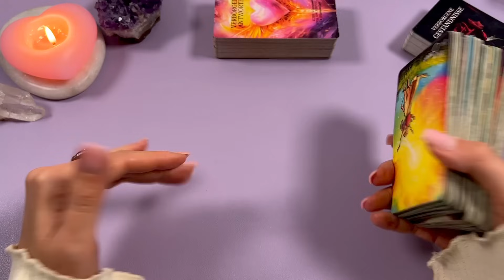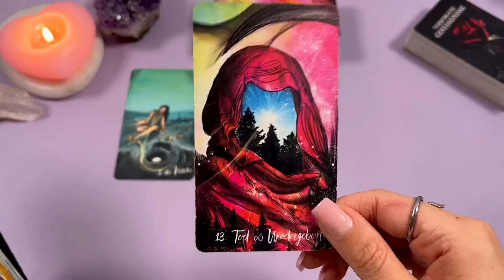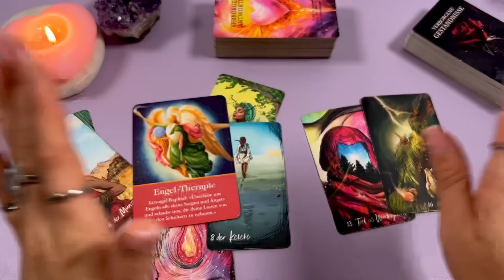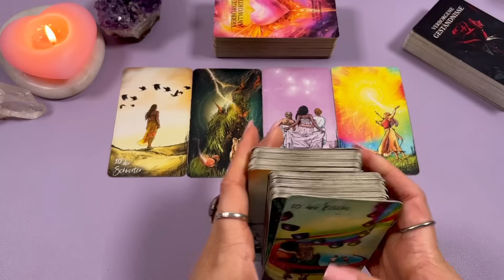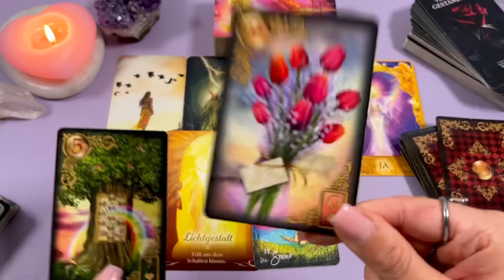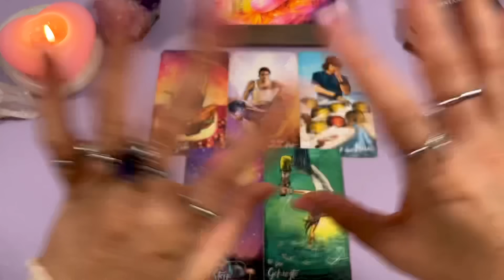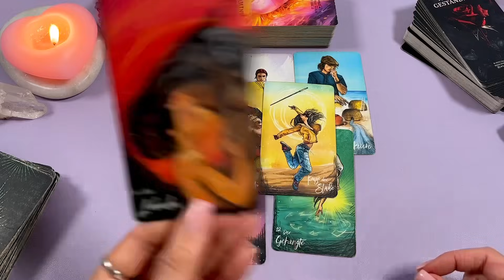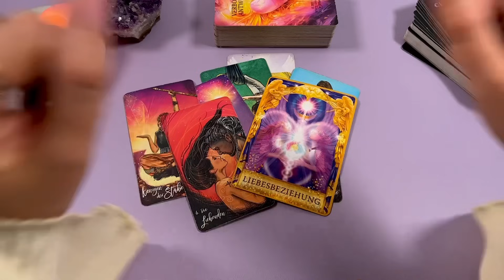SHOWTIME ⌛️🚨 eine längst (!) überfällige BEGEGNUNG löst GEFÜHLSCHAOS aus mit FOLGEN... Tarot Liebe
◦•●❤♡ Verwendete Kartendecks mit lieben Gruß an die Künstler ♡❤●•◦
𝙑𝙚𝙧𝙗𝙤𝙧𝙜𝙚𝙣𝙚 𝘼𝙣𝙩𝙬𝙤𝙧𝙩𝙚𝙣 𝙫𝙤𝙣 𝙎𝙪𝙣𝙣𝙮𝙡𝙤𝙫𝙚 (𝙄𝙘𝙝)
𝘼𝙣𝙩𝙬𝙤𝙧𝙩𝙚𝙣 𝙙𝙚𝙧 𝙀𝙣𝙜𝙚𝙡 𝙊𝙧𝙖𝙠𝙚𝙡 𝙫𝙤𝙣 𝘿𝙤𝙧𝙚𝙚𝙣 𝙑𝙞𝙧𝙩𝙪𝙚:
𝘿𝙖𝙨 𝙎𝙚𝙚𝙡𝙚𝙣𝙥𝙖𝙧𝙩𝙣𝙚𝙧 𝙊𝙧𝙖𝙠𝙚𝙡 𝙫𝙤𝙣 𝘼𝙣𝙜𝙚𝙡𝙖 𝙃𝙖𝙧𝙩𝙛𝙞𝙚𝙡𝙙, 𝙅𝙤𝙨𝙚𝙥𝙝𝙞𝙣𝙚 𝙒𝙖𝙡𝙡:
𝙃𝙚𝙞𝙡𝙚 𝙙𝙞𝙚 𝙒𝙪𝙣𝙙𝙚𝙣 𝙙𝙚𝙧 𝙇𝙞𝙚𝙗𝙚 𝙫𝙤𝙣 𝙅𝙤𝙝𝙣 𝙂𝙧𝙚𝙮 & 𝘽𝙤𝙣𝙣𝙚𝙮 𝙈𝙚𝙮𝙚𝙧:
𝙂𝙞𝙡𝙙𝙚𝙙 𝙍𝙚𝙫𝙚𝙧𝙞𝙚 𝙇𝙚𝙣𝙤𝙧𝙢𝙖𝙣𝙙 𝙫𝙤𝙣 𝘾𝙞𝙧𝙤 𝙈𝙖𝙧𝙘𝙝𝙚𝙩𝙩𝙞
Nicht vergessen die Glocke zu aktivieren, um neue Videos angezeigt zu bekommen. Die Kartenlegungen und deren Botschaften sind alle zeitlos. Wenn Du sie gefunden hast, sind sie für Dich bestimmt 💜
Hinweis: Die Kartenlegungen dienen ausschließlich dem Zweck der Unterhaltung und sollten niemals an Stelle von psychologischer, medizinischer, rechtlicher oder finanzieller Dienstleistungen oder Hilfestellen treten. Angaben können abweichen und nicht garantiert werden. Der Zuschauer ist für sein Handeln und seine Entscheidungen ausdrücklich selbst verantwortlich. Ich übernehme keine Haftung oder Verantwortung für Handlungen, die ein Zuschauer vornimmt. Eine Tarotlegung ist keine Zukunftsvorhersage, sondern dient hauptsächlich der Selbstreflexion & Unterhaltung.
Stichwörter: Kartenlegen Tarot Lenormand Kipperkarten Seelenpartner Seelenliebe Dualseelen Zwillingsflammen Seelenpartnerorakel Liebesorakel Orakel der Liebe Liebeslegung Wochenorakel Wochentendenz Liebe Verliebt Liebeskummer wirdersichmelden wirdsiesichmelden Botschaft Liebesbotschaft wasdenkterübermich Liebeslegung Twinflames Seelenpartner Wochenlegung Wochenorakel Monatsorakel Tarot Deutsch Liebesorakel Wochenorakel